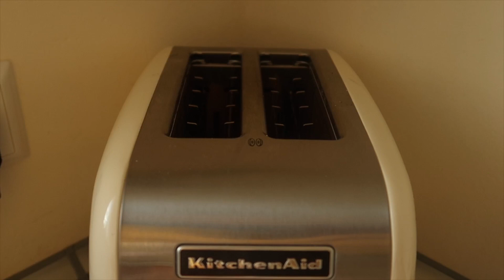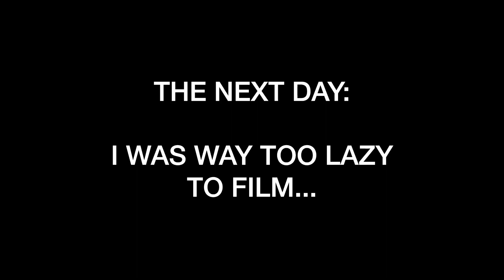DOG WALK AND DIRT BIKES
STARRING:
DOG: HANNA